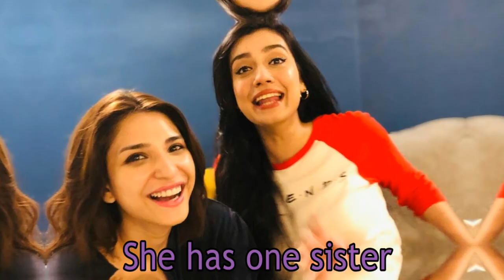Ramsha Khan-Biography | Lifestyle | Age | Family | Boyfriend | Dramas | Income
Ramsha Khan-Biography | Lifestyle | Age | Family | Boyfriends | Career | Income

[Credit:
Musician: @ASHUTOSH
[Credit:
All the images, clips and music used belongs to the owner. They are used for fair purpose to educate and entertain.